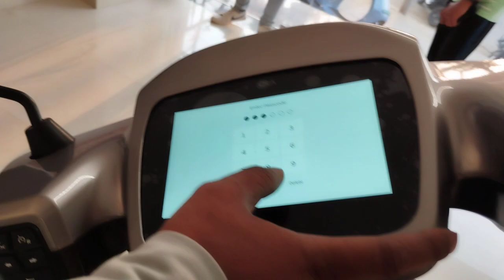OLA S1 Scooty Liya Hu 🛵